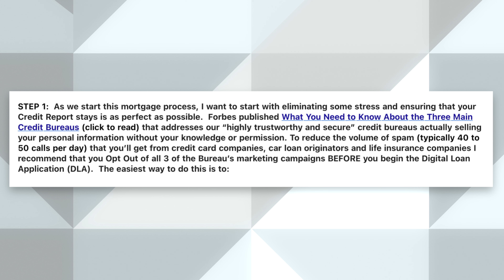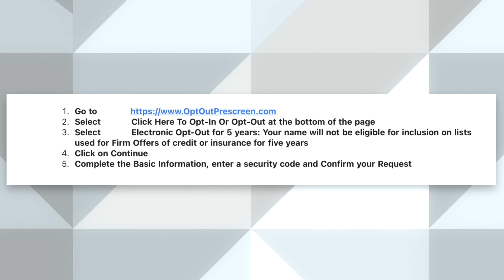How To Stop Annoying Spam Calls Before You Get Your Credit Pulled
Are you tired of constant spam calls interrupting your day or feeling pressured by unwanted solicitations? You're not alone! In this video, we dive into the tactics behind these nuisance calls, why they’re so persistent, and, most importantly, how you can stop them for good. 📵

If you have any mortgage questions or want to learn more about the loan programs out there schedule a time that works best for you

Christine DePaepe
BM/VP of Mortgage Lending

Please also check out my YouTube Channel for more renovation videos and information about renovation financing